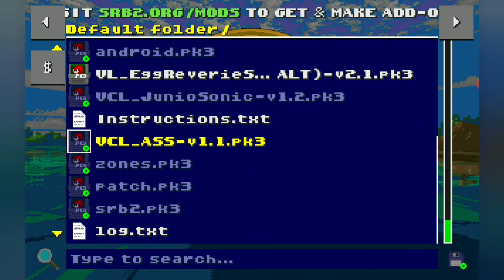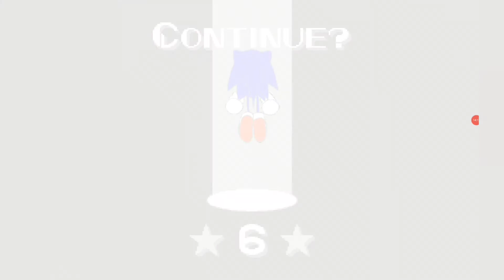Junio sonic mod sonic robo blast 2